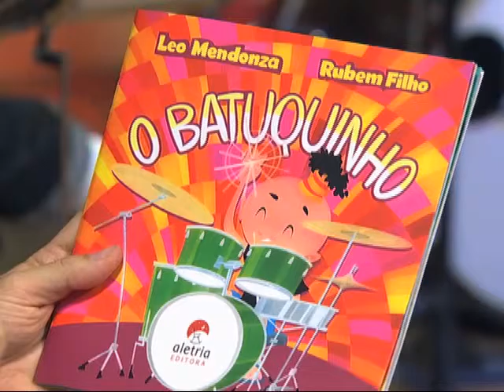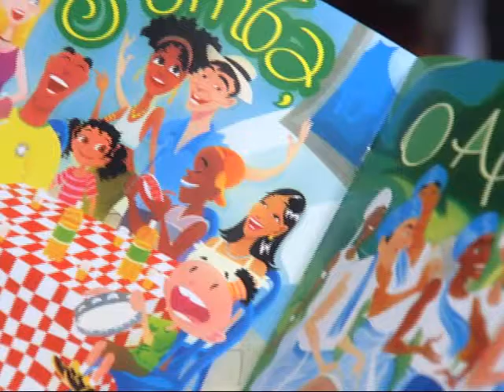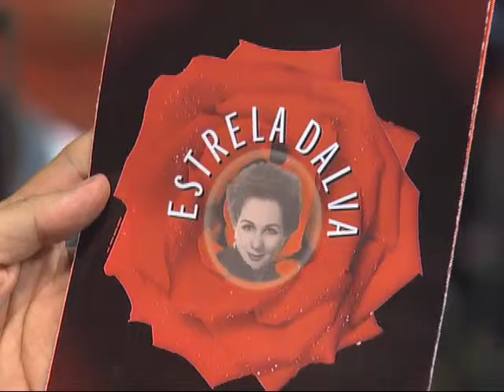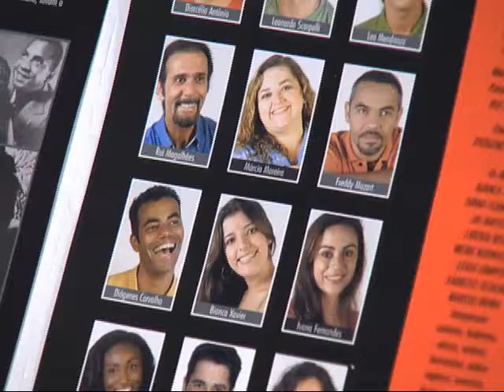Arte no Ar - Leo Mendonza - Bloco 02